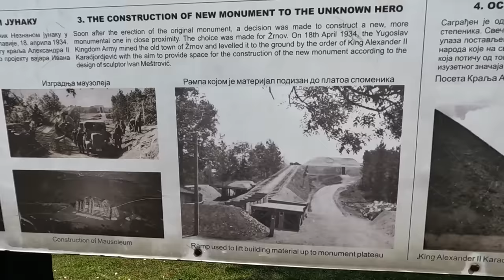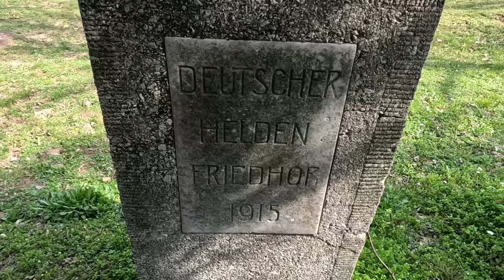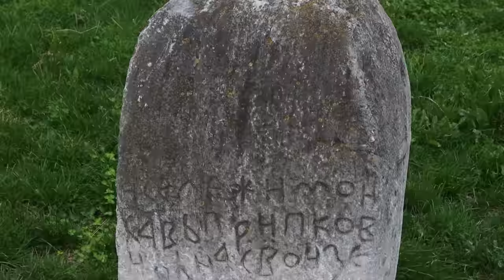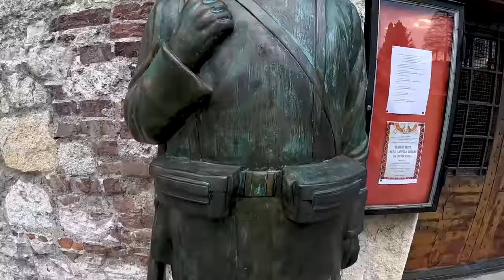POVIJESNE ZANIMLJIVOSTI BEOGRADA | svijećnjak od puščanih metaka | putopis "SERBIA TOUR 2023."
Putopis od osam dana iz ožujka 2023. prilikom kojeg obilazimo Srbiju od Valjeva, Prijepolja i Novog Pazara, preko Niša i Kragujevca, pa sve do Beograda i Novog Sada. Putopis bez politike, ali s puno prirode, povijesti, gastronomije i ostalih zanimljivih tema.

U Beogradu obilazimo povijesne lokacije iz prvog i drugog svjetskog rata, ali i tri djela Ivana Meštrovića. Možda je najbizarnije priča o kavkaskom orahu koji je doslovno izrastao iz tijela sovjetskog vojnika...

3. Bankovni račun: REVOLUT BANK / Primatelj: Jurica Galic - @juricagalic - IBAN: LT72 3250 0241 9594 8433 - BIC: REVOLT21

► Sudjelovali;
- Jurica Galić  Juka (scenarist, snimatelj, voditelj i montažer)
- Saša Stojanović Sapa (voditelj 2)
- Bane Gajić (vodič i sugovornik)

► Tehnika korištena u snimanju ovog uratka:
- Canon M50
- dron Mini 3 Pro

1. AVITEH (vodeća trgovina profesionalne video i audio opreme u regiji
2. IGLU ŠPORT (trgovina sportskom i outdoor opremom

► Glazba/music: JOSIP JOE TOMASOVIĆ. Autorska skladba;
1. "Intro Srbija"
2. "Aquilinae"
3. "Fragment tamne noći"
4. "Fragment 5" - gitara
5. "Ambijentalno"